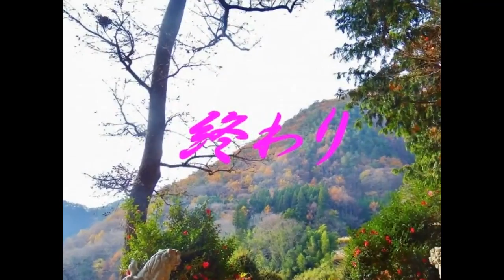比志へ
山梨県北杜市にあります

比志神社遅い紅葉